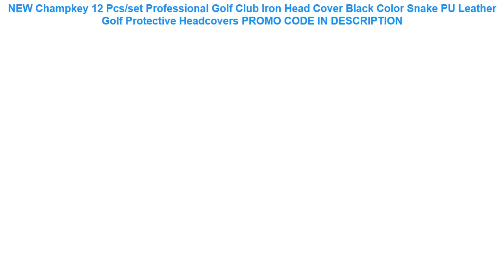Tanie NEW Champkey 12 Pcs/set Professional Golf Club Iron Head Cover Black Color Snake PU Leather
NEW Champkey 12 Pcs/set Professional Golf Club Iron Head Cover Black Color Snake PU Leather Golf Protective Headcovers